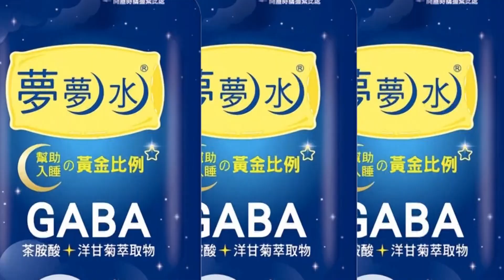【每日必看】中秋賞月"梅花"來亂 返鄉車潮恐塞到半夜 20220908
9/8上午國道五號就湧現車潮，其中國5南港系統-石碇 南向路段,一度時速不到40公里，越晚各路段也都陸續出現返鄉潮，估計今天會塞到半夜。而明天連假第一天，高公局更預估，國道五號，會連塞11個小時，另外早上八點颱風梅花就會生成，週六中秋節晚間北台灣就會受到外圍環流影響，降雨機率大增!北部或是東北角的民眾恐怕連烤肉都沒法烤，想要賞月，可能要碰碰運氣!